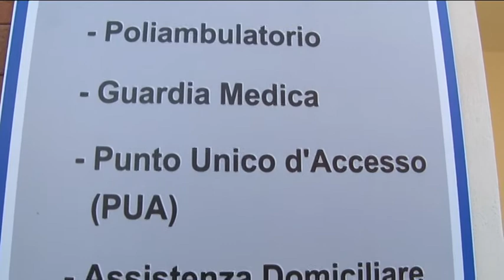Teramo. Maggiore assistenza presso l'UCCP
L'UCCP di Teramo garantirà e potenzierà i servizi assistenziali nonostante le dimissioni di 10 medici che hanno abbandonato il progetto. Ascoltiamo nell'intervista il referente dell'unità il Dott Castelli.